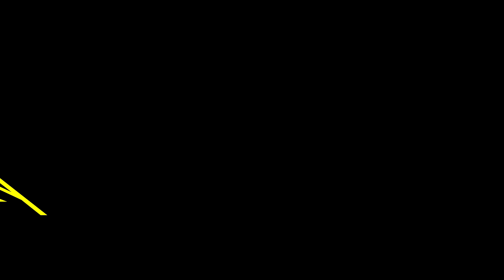Moje tri stíhačky.. :-)